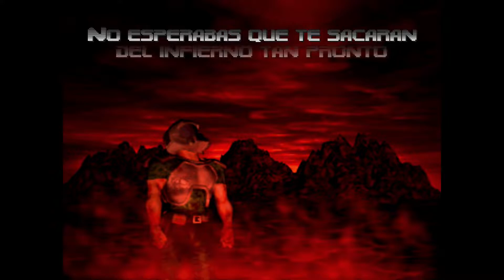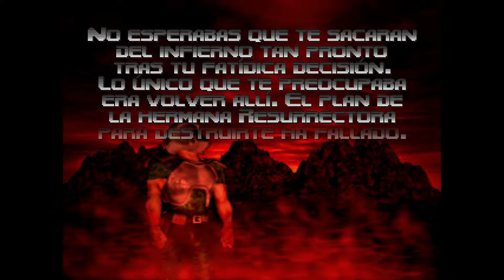*LOGROS FACILES EN XBOX* (DOOM 64) - 1000 DE GAMESCORE FACIL Y RAPIDO) | Part1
Para mejorar tu cuenta con mas Gamescore pues aquí te traigo un poco mas de buena materia prima para logrear, ya que DOOM es un gran juego épico vale mucho la pena jugarlo de manera tranquila y paso a paso para logreado de una manera adecuada a si que espero disfrutes el gameplay porque esta de chupetes, échale ganas, suscribirte y déjame un buen lique y activa la campana de notificaciones.

No olvides condigo de Creador - Fanet